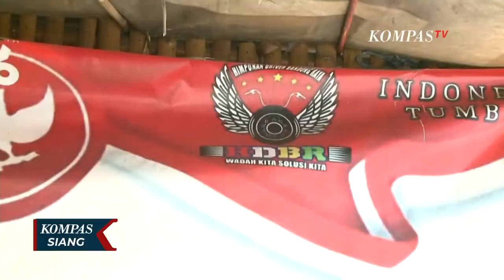Tarif Ojol Naik Berdampak Pada Jumlah Penumpang yang Menurun, Pengemudi Ojek Online Mulai Resah!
KEDIRI, KOMPAS.TV - Naiknya tarif ojek online, membuat jumlah penumpang di Kota Kediri, berkurang drastis.

Kondisi itu pun membuat pengemudi ojek online resah, dan kebingungan.

Sejak 2 hari ini, para pengendara ojek daring di Kota Kediri sepi orderan.

Sejak tarif ojek online dinaikkan, jumlah orderan dan penumpang turun drastis.

Penurunan jumlah penumpang mencapai 30 persen dari hari biasa.

Kondisi itu pun membuat para pengemudi ojek daring kebingungan.

Jika tarif tak naikkan, maka mereka akan kesulitan untuk membeli BBM yang saat ini naik harganya.

Sementara jika tarif naik, para penumpang akan beralih ke transportasi lain.

Baca Juga Tarif Ojol Naik, Indef: Tenaga Kerja Bisa Turun dan Penduduk Miskin Bertambah 0,14 Persen di

Di Kota Bandung, Jawa Barat, tarif ojek online naik mulai Rp7 ribu hingga Rp10 ribu untuk 2 hingga 4 kilometer pertama.

Tarif ojek online resmi naik per 10 September 2022 kemarin.

Untuk tarif batas bawahnya, di Kota Bandung naik dari Rp6.400,- menjadi Rp7.200,- untuk 0 hingga 2 KM.

Harga tersebut bersih untuk ongkos pengemudinya.

Menurut pengemudi ojol, harga tersebut cukup menyesuaikan dan sebanding dengan kenaikan harga BBM beberapa waktu lalu.

Namun ada juga pengemudi ojol yang mengeluh, karena tidak ada penyesuaian ongkos dari aplikasi untuk pengemudinya.